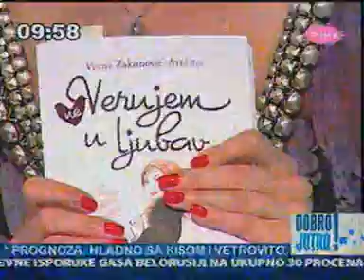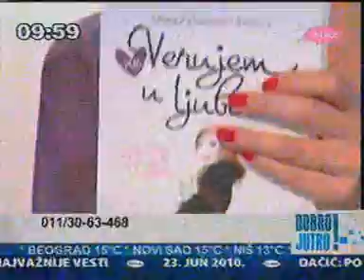Vesna Zakonovic Arezina - Jutarnji program TV PINK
Roman (Ne) Verujem u ljubav autorke Vesne Zakonović - Arežina, novo je izdanje izdavačke kuće Alnari.
Kada upoznate gospodina Pravog, da li da ga poljubite ili da pobegnete?

U knjizi upoznajemo Lanu koja ima dvadeset osam godina, iza sebe tri ozbiljne veze i milion neuspelih pokušaja, bogat društveni život, omiljena mesta za izlazak... Stambeno je situirana. Emotivno ruinirana.

I Ana ima dvadeset osam. Iza sebe dve simpatije, jedan poljubac na plaži i malo pipkanja preko kupaćeg. Pored sebe ima muža i slatku kćerkicu od pet godina, konstantni problem šta da kuva sutra... i pustu čežnju za izlascima.

Vesna Zakonovic -  (Ne)Verujem u ljubav